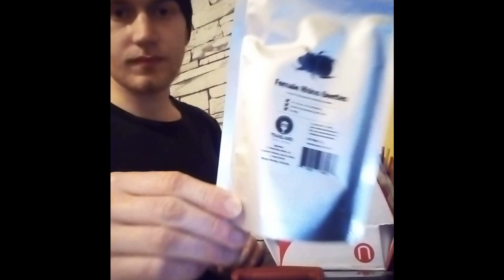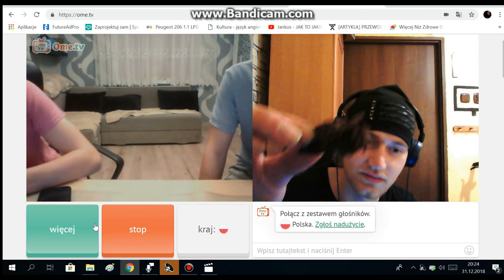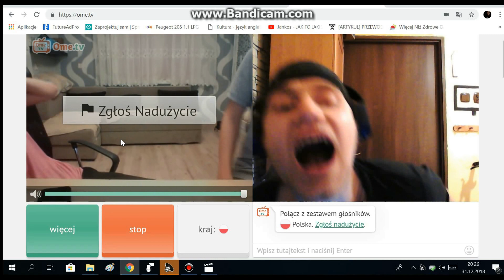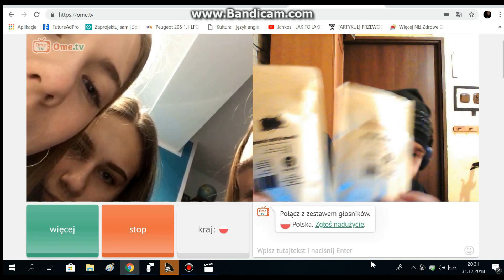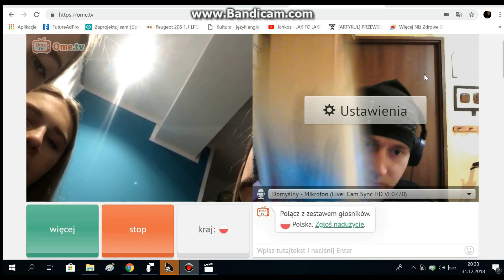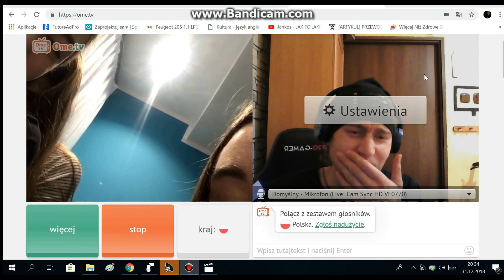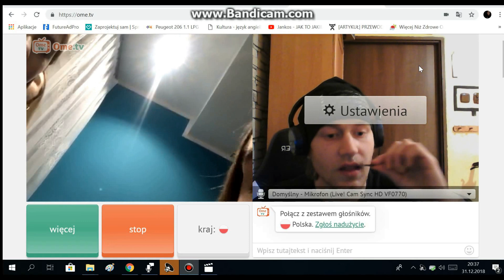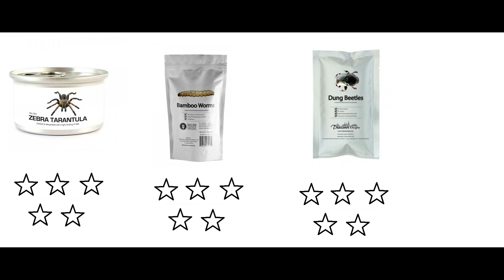Jedzenie Tarantuli i robali na omegle w sylwestra 2018r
Przegrany zakład więc trza zjeść robaczki na ome XD
Hardcorowy Sylwek XD

              Adam Jensen - The Hunter
              Adam Vitali - Relapse